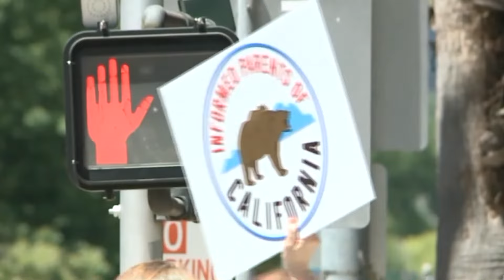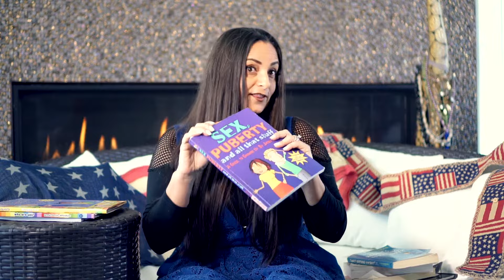Graphic Sexxx Ed Is Here... and It's Spreading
Inappropriate, biased sex education is being taught to young kids. We at Pacific Justice Institute are here to stand for your rights to stop it.